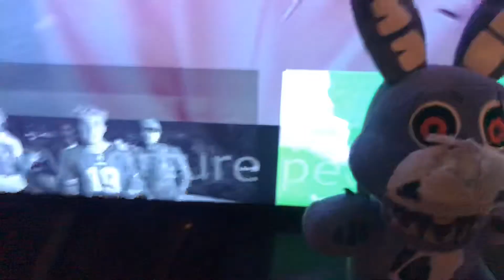Lefty vs twisted Freddy press conference